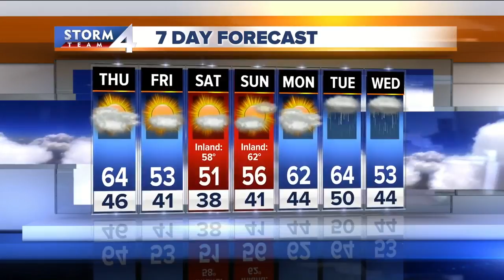Brian Niznansky's Daybreak Storm Team 4Cast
Rain is moving out today. It will be mostly cloudy and mild.